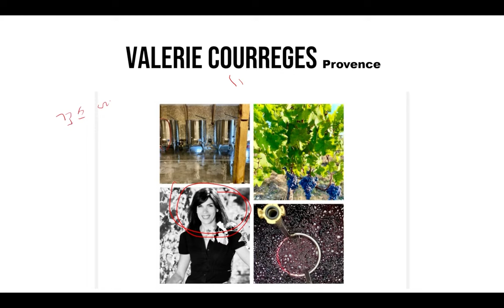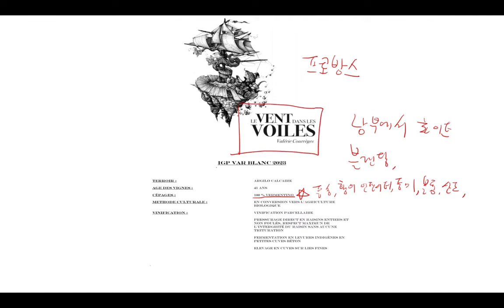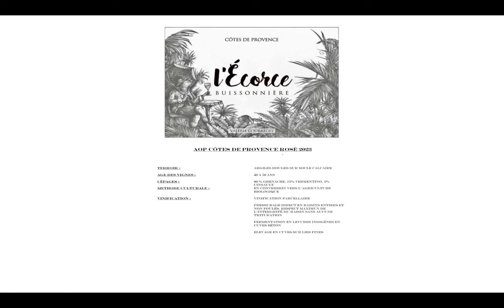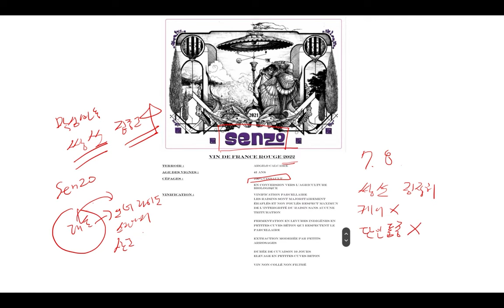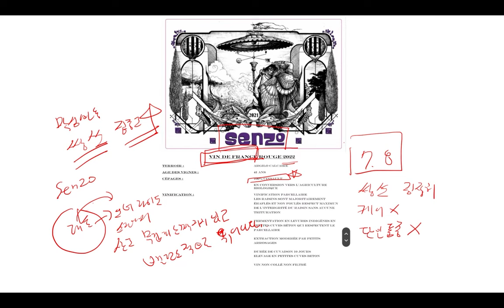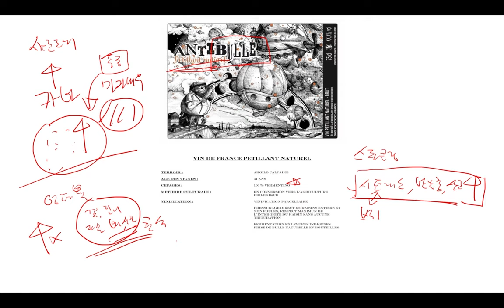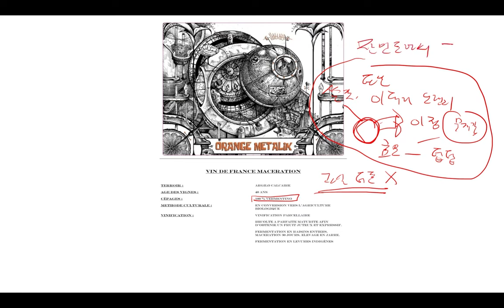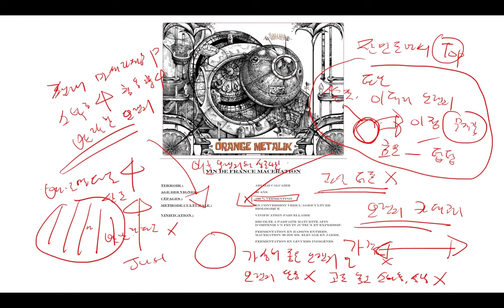오퍼스원에서 와인 배운 사람이 최가성비 프로방스 와인을 만들었다!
비노이스타에서! 최강 가성비 그러면서 퀄리티까지 너무너무 좋은 프로방스 와인을 가져왔습니다!

마셔보면 절대 후회없을 훌륭한 와인들 지금 당장 만나보시죠!